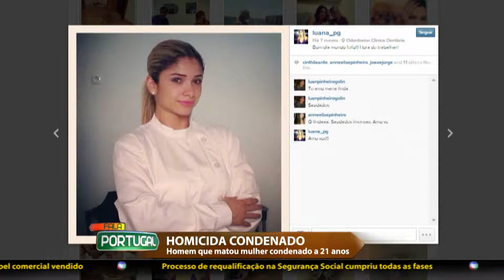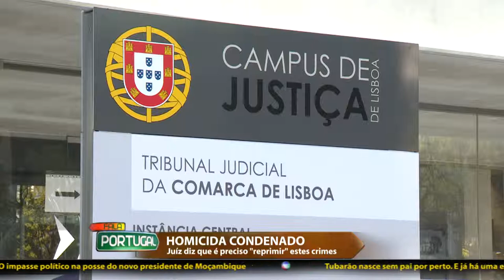Homicida condenado a 21 anos de prisão - Fala Portugal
Marcos Camargo, o homem que matou a mulher com quem estava casado à facada, foi condenado a 21 anos de prisão. O juiz defendeu que os tribunais devem punir com determinação os crimes de violência doméstica.